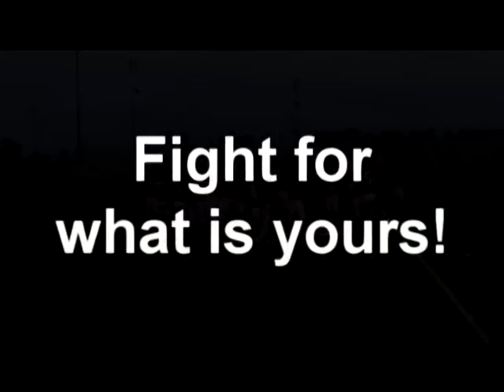motivate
CHS Football motivational video compilation.